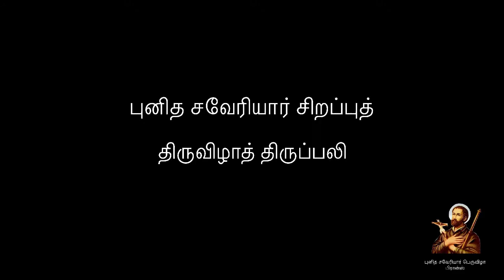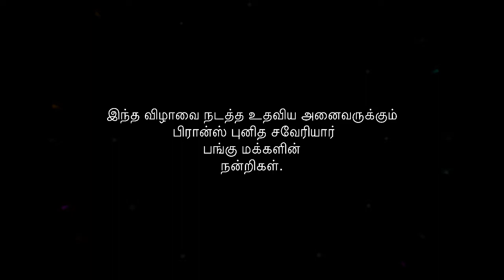Saint Xavier Fiest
புனித சவேரியார் ஒன்றியம், பிரான்ஸ்

1. 4"27 திருப்பலி ஆரம்பம்
2. 4"54 முன்னுரை
3. 9"39 முதல் வாசகம்
4. 11"15 இரண்டாம் வாசகம்
5. 13"40 நற்செய்தி
6. 12"59 பிரசங்கம்
7. 25"30 மன்றாட்டு
8. 29"28 காணிக்கை
9. 36"30 அப்பமும், ரசமும் ஒப்புக்கொடுத்தல்
10. 44"45 நற்கருணை திருவிருந்து
11. 47"50 நன்றியுரை
12. 50"59 அருட்தந்தை வாழ்த்துரை, நன்றி மன்றாட்டு, ஆசீர்
13. 52"50 திருச்சுரூப பவனி
14. 57"34 சவேரியார் புகழ்கவி பாடல்
15. 1'05"50 சவேரியார் ஆசீர்வாதம்